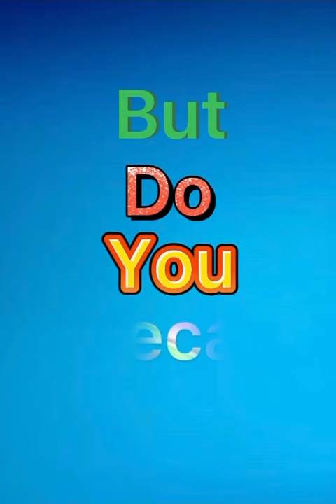Steve Smith “Rudolph the Red Nose Reindeer” Edit